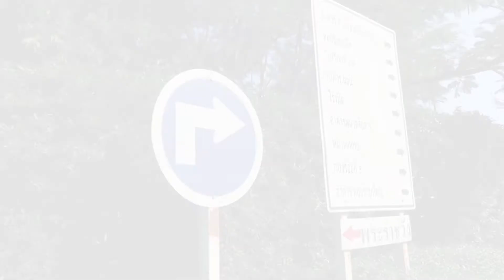Maruekhathaiyawan Palace in Hua-hin | Delon Serino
This video is long over due.

This was still taken last December 2017/January 2018 and I really forgot that this was even on my hard drive. I know it's far from being "fresh" but I hope you could still check out this video.

I was with the Mungcal's and this was the last stop before heading back to Bangkok.

This is the Marukhathaiyawan Palace (or the Mrigadayavan Palace) built in the beach-side province of Phetchburi.

Camera Gear:
Canon G7XM2